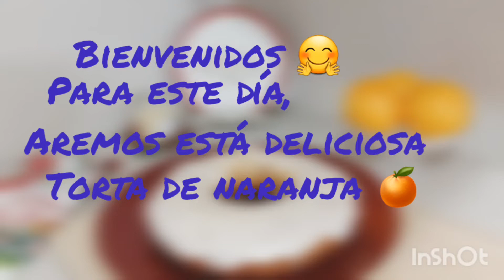Torta de naranja 🍊 especial para Navidad!!